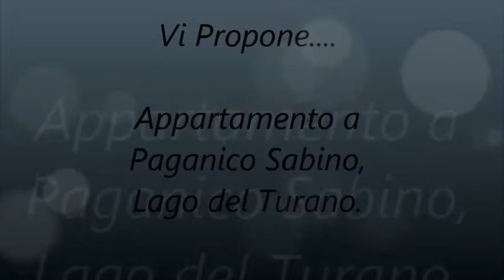Filmato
In contesto residenziale, appartamento di c.a. 40 mq al secondo piano su unico livello, composto da ingresso, soggiorno/cucina abitabile con camino ed accesso su balcone; bagno recentemente ristrutturato con doccia, ripostiglio, camera matrimoniale con accesso su balcone con vista sull abitato e sul Monte Cervia, riscaldamento autonomo con caldaia, verrà lasciato parzialmente arredato, è in buone condizioni e in buona posizione raggiungibile con auto.